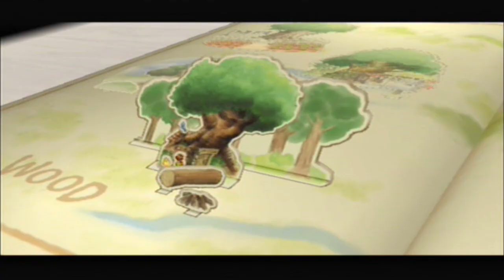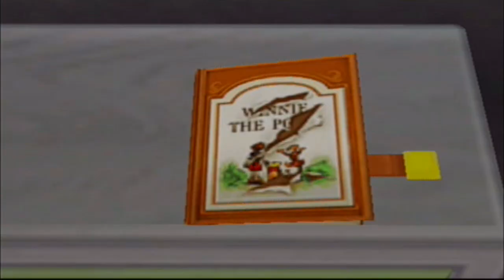Kingdom Hearts 2 Walkthrough - Bastión Hueco - Winnie the Pooh - Segunda visita